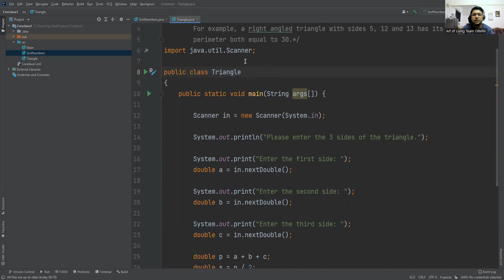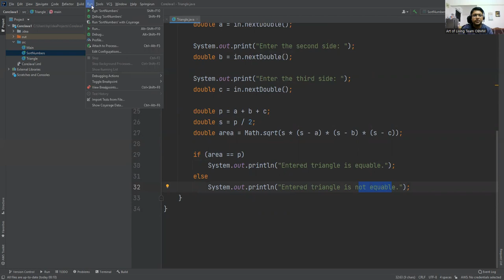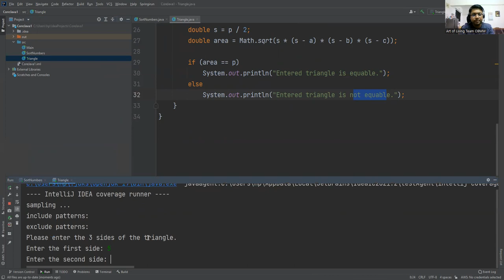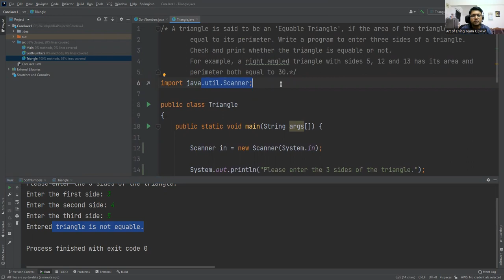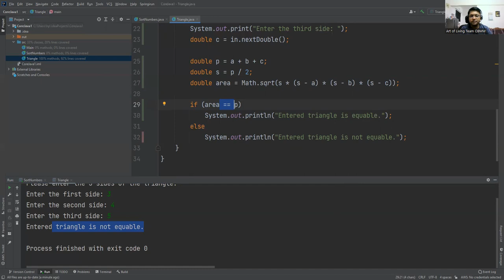Write Java program to enter three sides of a triangle. Check whether the triangle is equable or not.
A triangle is said to be an 'Equable Triangle', if the area of the triangle is
equal to its perimeter. Write a program to enter three sides of a triangle.
Check and print whether the triangle is equable or not.
For example, a right angled triangle with sides 5, 12 and 13 has its area and
perimeter both equal to 30.